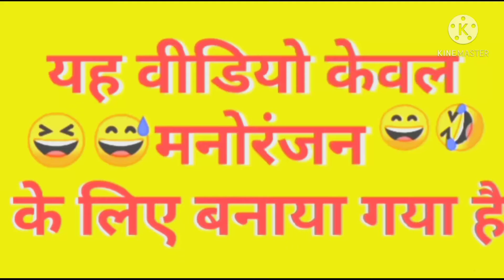🔥😅BABURAO AND SUNNY DEOL BEST COMEDY😆 SCAN BY UPSC KHUSHAL SINGH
The gangster song | non stop song | New trending song

new movie New action movie 💪